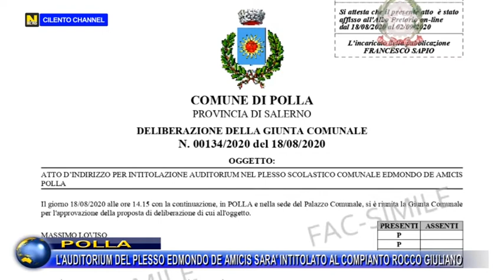POLLA L'auditorium del plesso Edmondo De amicis sarà intitolato al compianto Rocco Giuliano